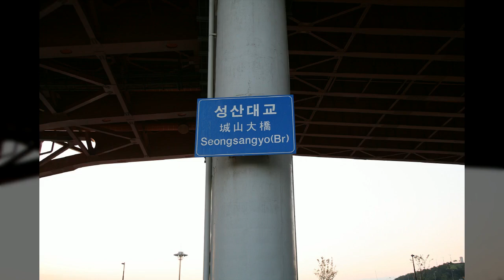망원한강공원4